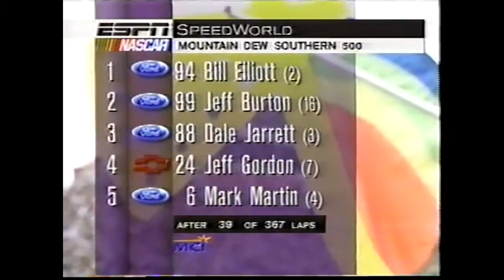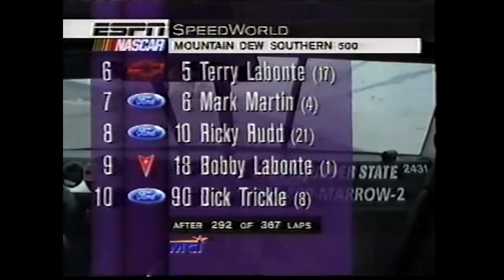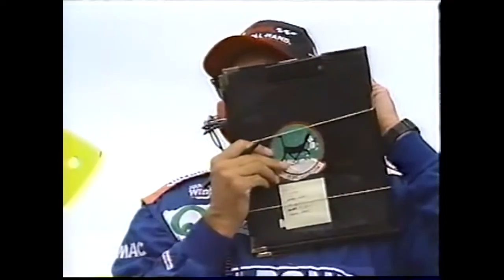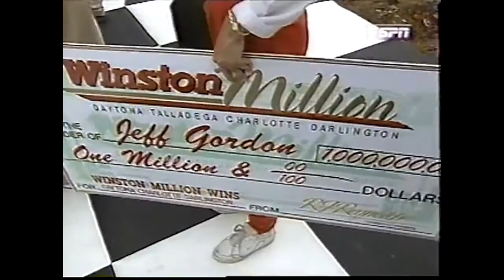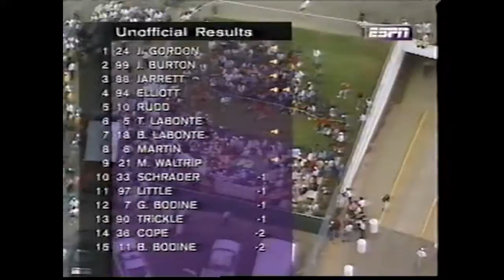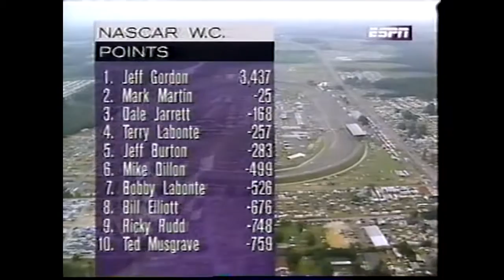Jeff Gordon Career Win #28 1997 Mountain Dew Southern 500 at Darlington (Full Race) JG Edit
This was the day the Jeff Gordon of the 90's showed us once again that when he is determined to win; NOTHING can stop him.

Despite Elliott, Jarrett and Burton having superior cars, JG and the 24 Team REFUSED TO LOSE and became only the 2nd driver in NASCAR history to win the coveted Winston Million.

Jeff probably got more media coverage during this race than even for his final race at Homestead last year. This was an absolute treat to edit; even with all of the cuts I still wound up with over an hour and forty minutes of JG either being on camera or being talked about.